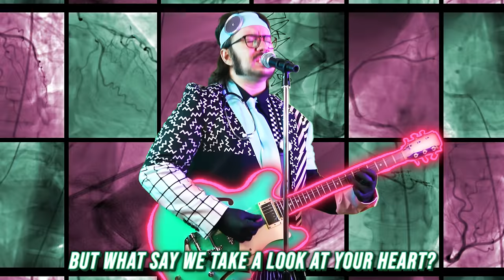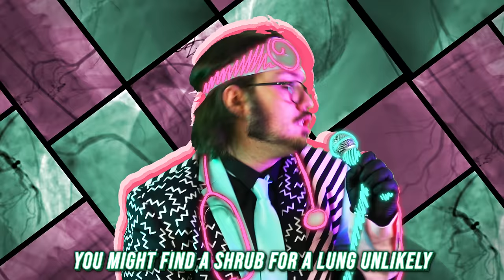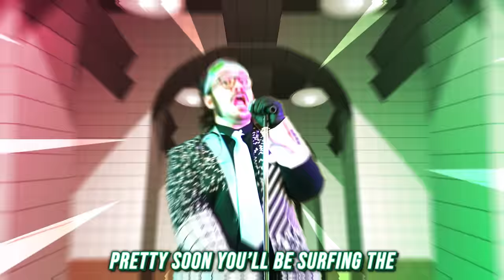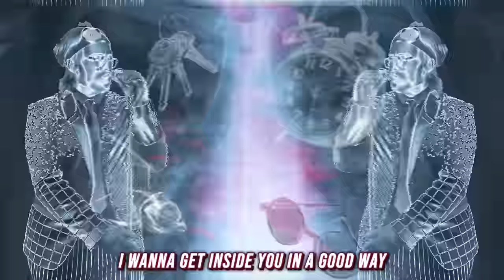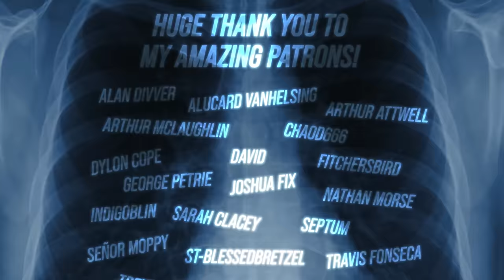LOSING MY PATIENTS | Surgeon Simulator 2 Song with Bonecage!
In Bossa Studios' 'Surgeon Simulator 2' you are tasked the delicate procedure of saving lives at the tip of a scalpel. Or, if you prefer, a hacksaw, an aubergine or some donuts. In Surgeon Simulator 2 anything goes, except perhaps the Hippocratic oath.

I finally got the chance to work with the fantastic Bonecage on this project. He's insanely talented and criminally underrated so please do check out his channel for some of the most wonderfully bizarre music you'll find on YouTube!

His musical skills in the realm of rock allowed me to explore a new sound for this song! I've wanted to do a more rock sounding number for a while and the zany nature of Surgeon Sim was a perfect fit. I tried my best to channel my inner Weird Al for this one, one of my earliest influences, along with a healthy dose of B52s.

This was the LAST video to be filmed in my house before I move in a few weeks time to start setting up my own production space! I have some content planned for the next couple of months but this will be the last live action video I make for a while whilst I sort my life into boxes and then out of boxes at the other end! Please stick around, there's lots of exciting stuff on the way!

Thanks to my Patrons for making this music video possible and to Lizzy for her help putting the video together!

Video by The Stupendium
Vocals and Lyrics by The Stupendium & Bonecage
Camera operation and  additional graphics/video editing by Lizzy CJ

Surgeon Simulator 2, its world and its characters are the property of Bossa Studios.